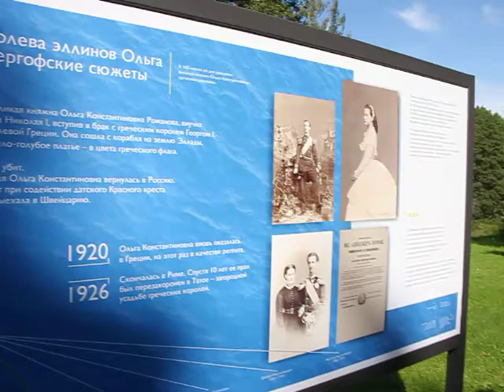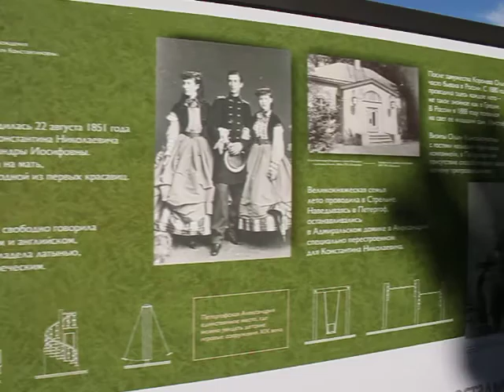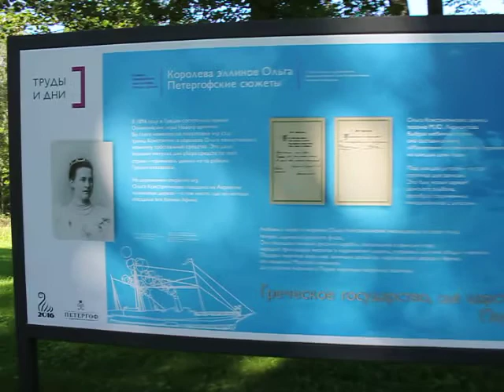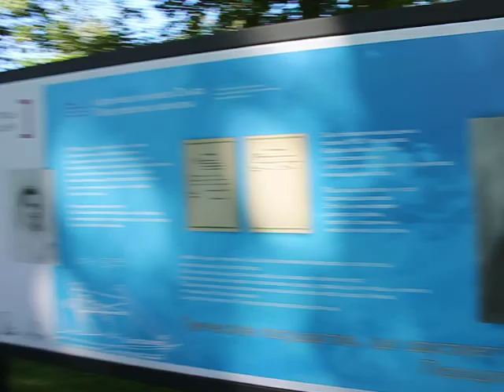Открытие выставки «Королева эллинов Ольга. Петергофские сюжеты» в парке Александрия ( ГМЗ"Петергоф")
19 августа в парке Александрия открылась выставка «Королева эллинов Ольга. Петергофские сюжеты».
Новая экспозиция приурочена к 165-летию со дня рождения великой княжны Ольги Константиновны и проходит в рамках перекрестного года России и Греции.

Экспозиция полностью посвящена княгине Ольге Константиновне, дочери князя Романова и племянницы русского императора Александра II

На выставке под открытым небом в парке Александрия представлены банеры с текстами и архивными фотографиями, которые рассказывают не только о судьбе самой княгини, но и о роли летней резиденции Романовых в ее жизни.

Став греческой королевой, она не забывала родную землю и всегда любила Петергоф. Ведь именно здесь находится церковь святой Ольги, которая  очень напоминает церковь Марии Магдалины на острове Крит.

На открытии с приветственным словом выступила Елена Яковлевна Кальницкая - генеральный директор Государственного музея-заповедника "Петергоф".

Выставка будет открыта до 1 сентября 2017 года.

Подробно о выставке "Королева эллинов Ольга. Петергофские сюжеты". вы можете узнать на официальном сайте ГМЗ "Петергоф"